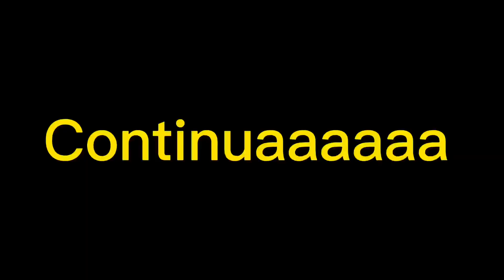22 anos parada Belina 4x4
Muito difícil achar as peças pra esse carro, ela é muito rara modelo exclusivo de época ano 1986